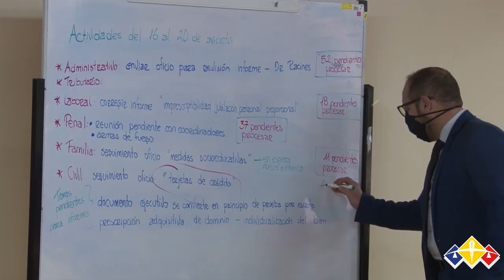Dirección Técnica de Procesamiento de Jurisprudencia e Investigaciones Jurídicas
Esta dirección se encarga de la recopilación y la organización de los fallos dictados por las Salas para el desarrollo del sistema de precedentes jurisprudenciales; asimismo, dirige la investigación de aquellos temas jurídicos que la CNJ considere de interés para los operadores de justicia.